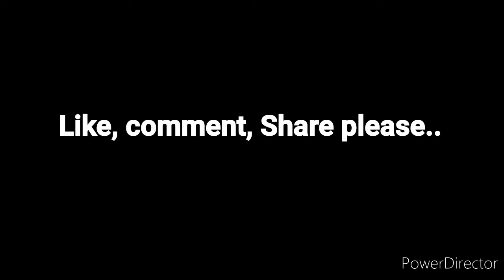Holi festival.... happy Holi, dhritiman kalita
happy Holi...

Jai Hind.